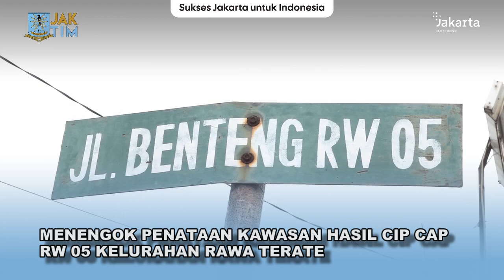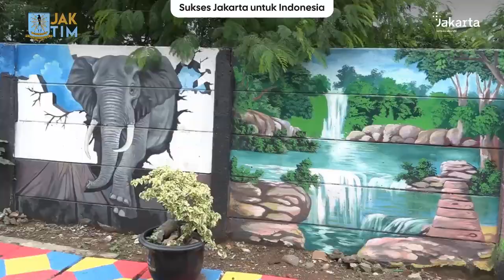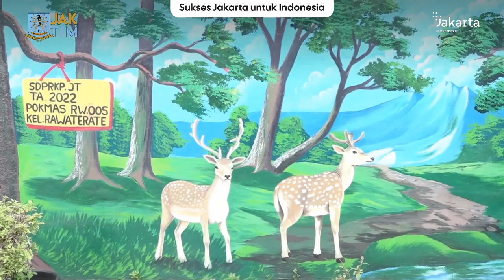Menengok Penataan Kawasan Hasil CIP CAP RW 05 Kelurahan Rawa Terate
Realisasi Program CIP (Collaborative Implementation Program) atau pengerjaan fisik kampung sesuai kajian program turunan dari Community Action Plan (CAP) sebagai bentuk kolaborasi antara warga dan Pemerintah Provinsi DKI Jakarta telah dirasakan manfaatnya oleh warga Jalan Benteng RW 05 Kelurahan Rawa Terate, Kecamatan Cakung, Jakarta Timur.